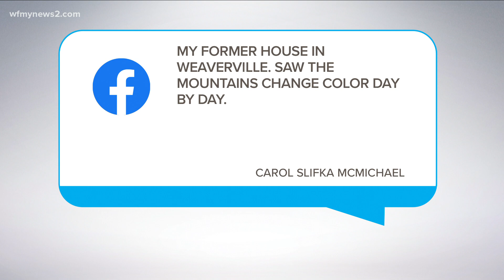Reasons you should make a day trip to Blowing Rock this fall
Blowing Rock is a great North Carolina location for hiking, fishing, picnics, and so many more fall activities. Leaves are also starting to change for leaf peepers.